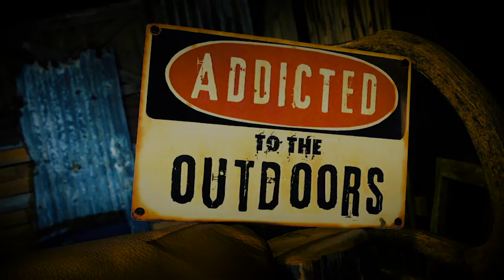Addicted to the Outdoors - New Mexico Antelope - Outdoor Channel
The Brunsons head to Roswell, New Mexico for an out of this world Pronghorn hunt!